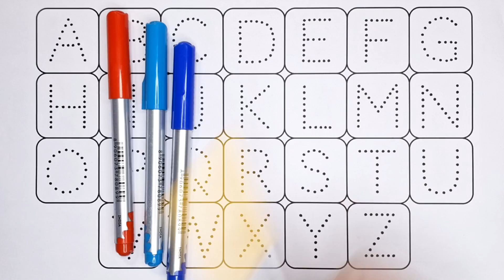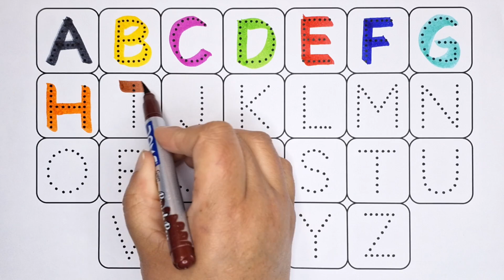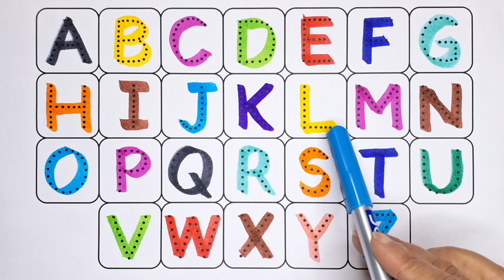Collection of uppercase &lowercase alphabet dotted lines,ABCD alphabet writing,alphabet song A to Z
english varnmala
educational videos
learn alphabet
learn the alphabet
alphabet song
alphabet writing
z tak alphabet
education Video
english varnamala
abcd varnamala
mini kids
alphabet songs
doodles dream
coloring pages
sweet color
diana drawing
abcd rhymes
learn study centre
hello abcd
english play
kids topper